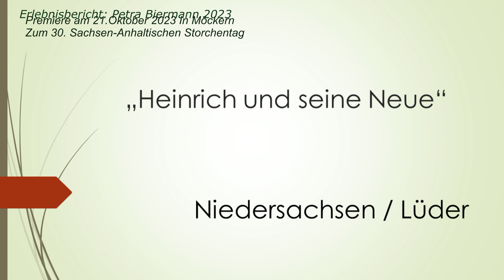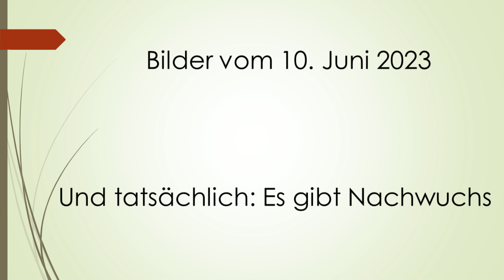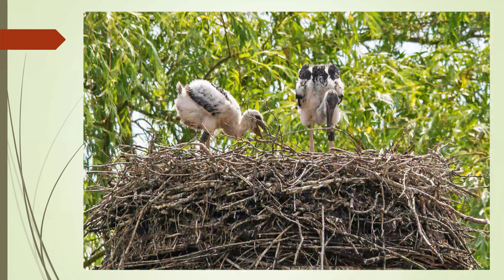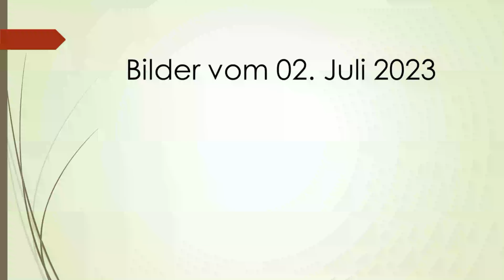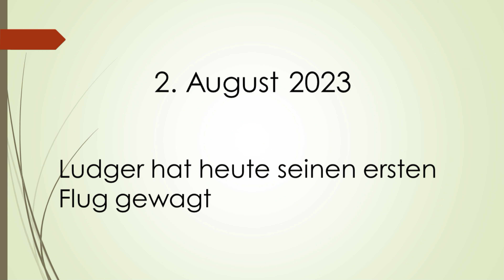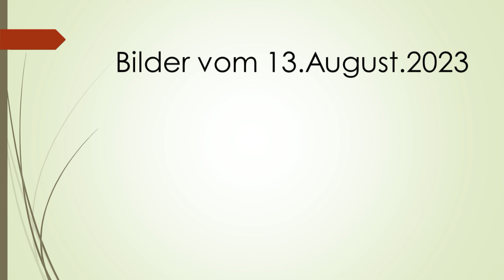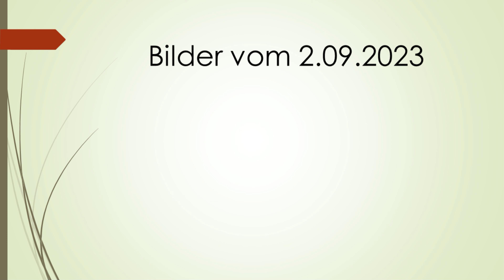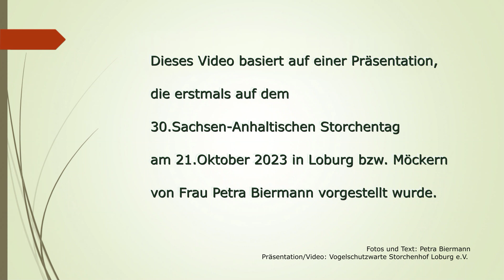Heinrich und seine Neue / Präsentation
Dieses Video basiert auf der Präsentation über das ungleiche Storchenpaar Heinrich und Isis in Lüder/Niedersachsen und ihren Nachwuchs Lina und Ludger.
Sie wurde am 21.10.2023 auf dem 30. Sachsen-Anhaltischen Storchentag in Möckern von Frau Petra Biermann vorgestellt.